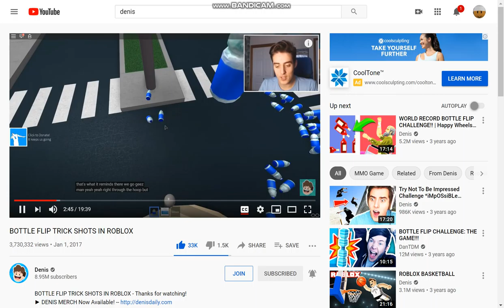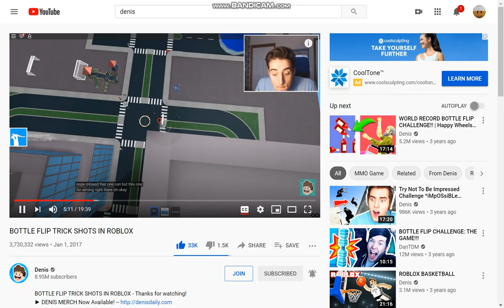Denis mem check boiiiiiiiiiiiiiiiiiiiis